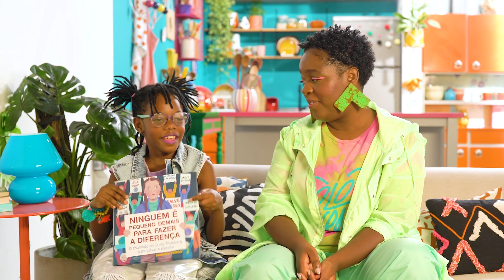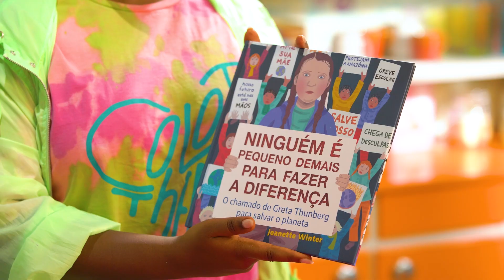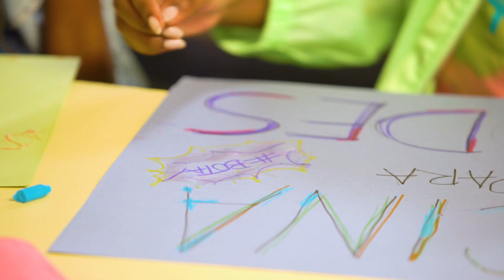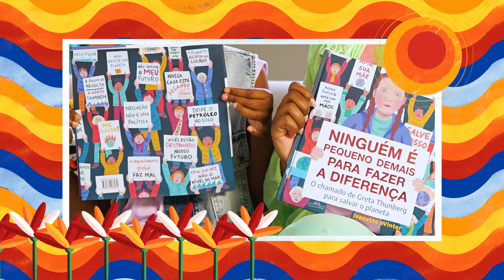CHARUTOS DE REPOLHO ROXO | Histórias Com Vida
"Ninguém é Pequeno Demais Para Fazer a Diferença" conta como Greta Thunberg recebeu um chamado para salvar o planeta. Então, Ana e Ayo fazem charutos de repolho roxo recheados com arroz de couve-flor e espinafre.